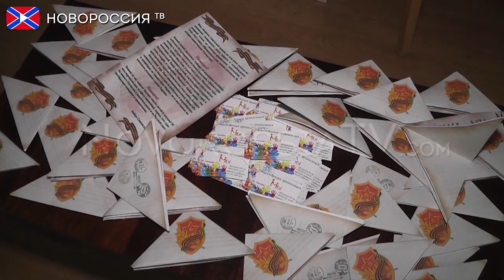Лента Новостей на "Новороссия ТВ" 11 мая 2015 года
Украина собирается потребовать от России $350 млрд за Донбасс
Количество жертв непальского землетрясения достигло уже 8 тысяч человек.
Чего хотят дети Донецкой Народной Республики?

Реквизиты:
Для переводов из России и СНГ на счета "Новороссия ТВ":
Сбербанк России
Номер карты 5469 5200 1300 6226 Павел Г.
Реквизиты счета:
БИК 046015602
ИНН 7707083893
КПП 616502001